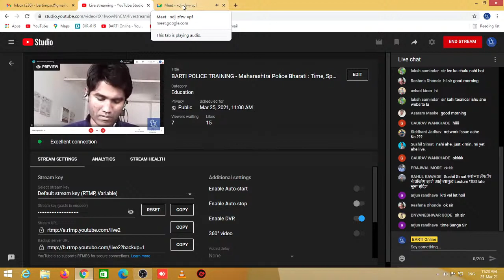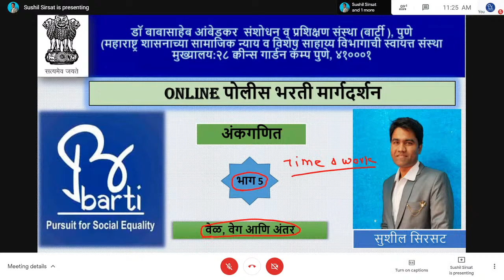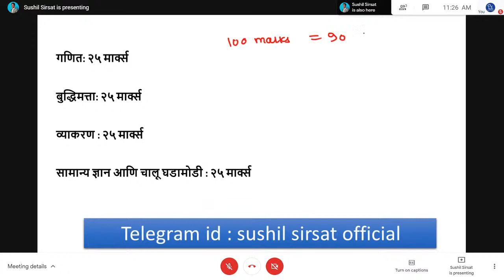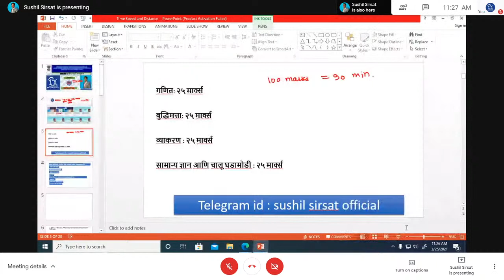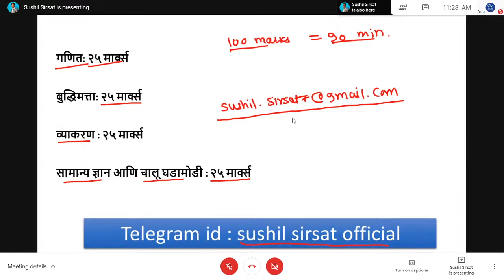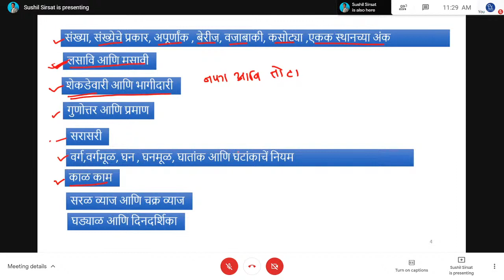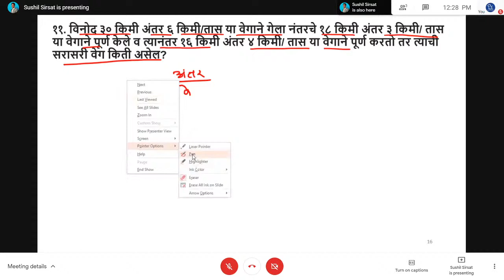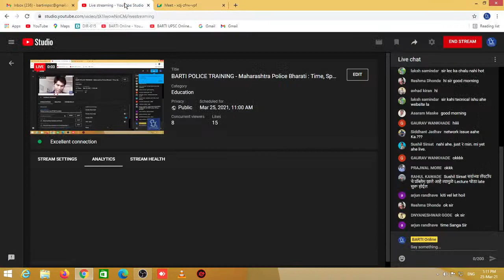BARTI POLICE TRAINING - Maharashtra Police Bharati : Time, Speed and Distance By Sushil Sirsat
BARTI POLICE TRAINING - Maharashtra Police Bharati : Time, Speed and Distance By Sushil Sirsat; 25/03/2021, Thursday, 11:00 AM To 1:00 PM

In this lecture Mr Sushil Sirsat will discuss about Time, Speed and Distance. Which contains problems on Train, Boat and streams etc so must watch session

पोलीस भरती पूर्व लेखी परीक्षेचे प्रशिक्षणाच्या रजिस्ट्रेशन साठी खालील लिंक वर क्लिक करा

यू. पी. एस. सी. - नागरी सेवा मुख्य परीक्षा ऑनलाईन कोचिंग प्रवेश अर्जाच्या रजिस्ट्रेशन साठी खालील लिंक वर क्लिक करा

BARTI Online
या YOUTUBE चॅनेल वर Monday To Friday 11 am to 1 pm POLICE TRAINING पूर्व परीक्षा चे Lecture,

BARTI Online
या YOUTUBE चॅनेल वर Monday To Friday 2 pm to 4 pm MPSC चे Lecture,

BARTI UPSC Online
या YOUTUBE चॅनेल वर Monday To Friday 2 pm To 4 pm
UPSC चे Lectures होणार आहेत